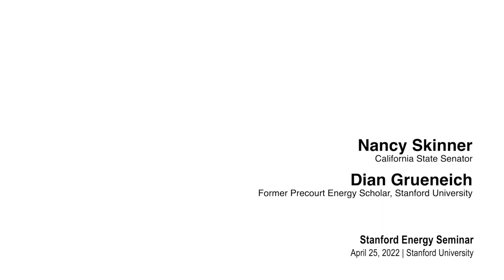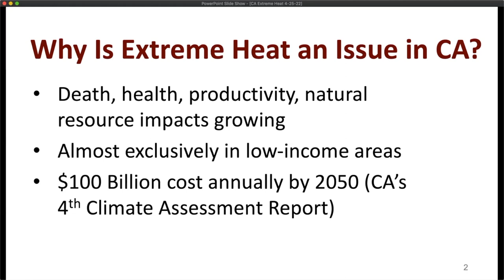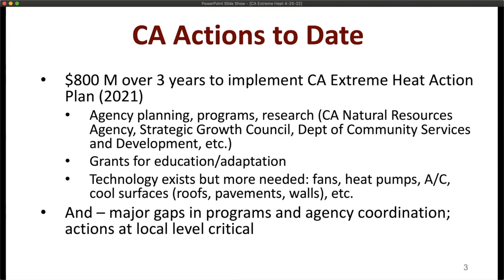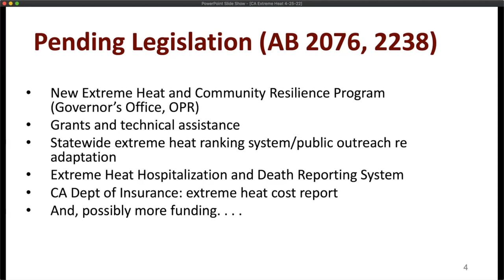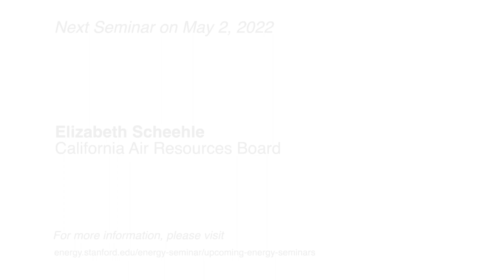Nancy Skinner | Energy Seminar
A social justice advocate, energy and climate change trailblazer and accomplished legislator, Nancy Skinner was first elected to the state Senate in 2016 after completing three terms in the state Assembly. Senator Skinner currently serves as chair of the Senate’s Budget and Fiscal Review Committee and vice-chair of the Legislative Women’s Caucus.

Skinner is a past member of the East Bay Regional Park District board, a former small business owner, and an active advocate to increase the number of women in elected office. She served on the Board of the East Bay Women’s Political Caucus and launched the Women in Power PAC to support Democratic women running for state office.

Skinner’s Senate District includes the cities of Alameda, Albany, Berkeley, El Cerrito, Emeryville, El Sobrante, Hercules, Kensington, Oakland, Piedmont, Pinole, Richmond, Rodeo, San Leandro, and San Pablo. She is a graduate of UC Berkeley, earning both a BS and an MA.